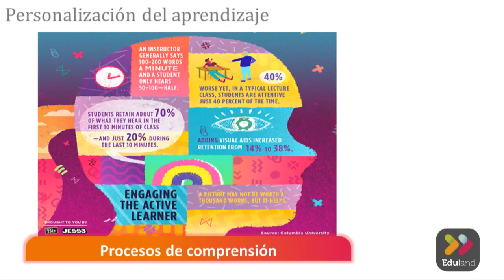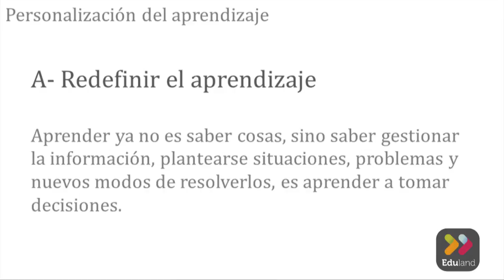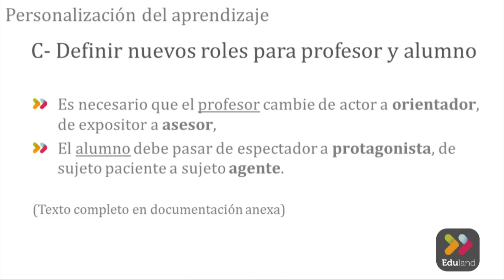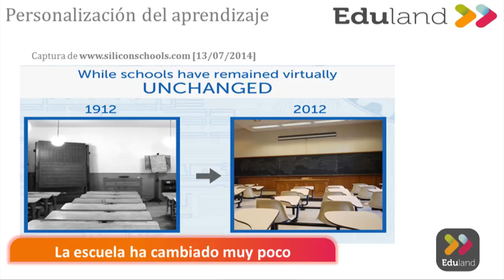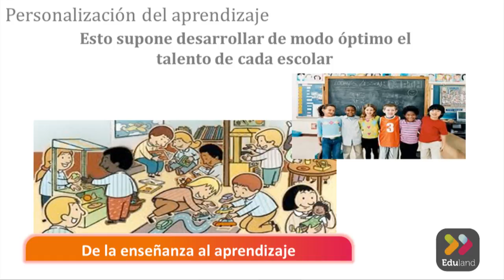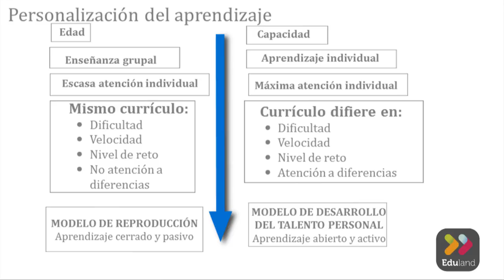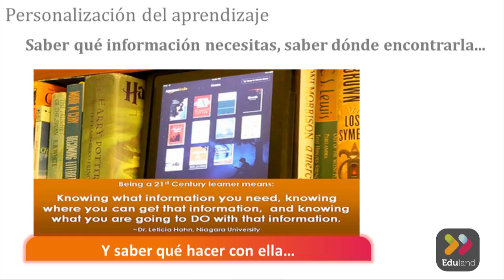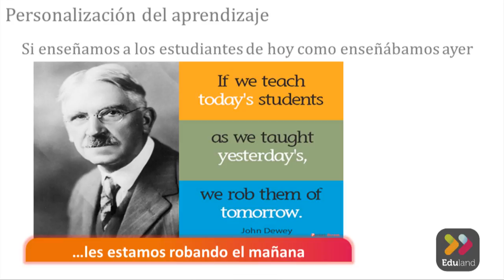Webinar #6: Personalización del aprendizaje, por Javier Tourón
Javier Tourón centra su intervención en un concepto que, de ser posible, es clave en el futuro de cada uno de nuestros alumnos: la personalización del aprendizaje. Y ello quiere decir adaptarse a los ritmos y estilos de aprendizaje de nuestros niños y jóvenes, pero desde luego entender, potenciar y aprovechar sus intereses en cada momento de su vida.

¿Quieres participar en webinars como este o en grupos de trabajo sobre las últimas tendencias educativas?